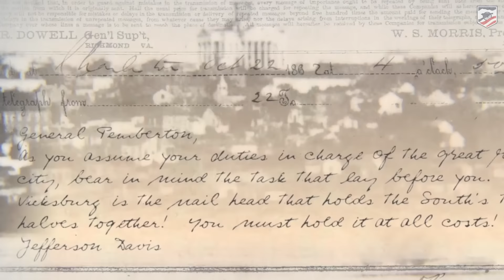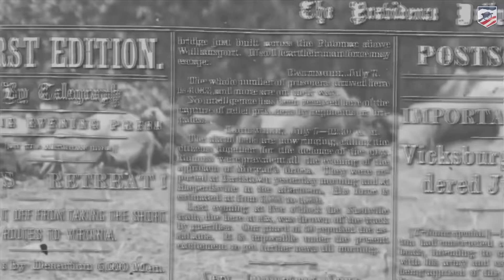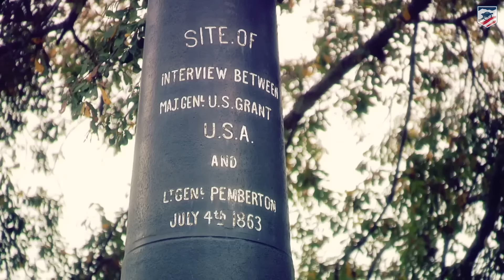Vicksburg: Animated Battle Map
We at the American Battlefield Trust are re-releasing our Animated Battle Maps with newly branded openings. Learn about the 48 day siege during the summer of 1863 that gave the Union Army, commanded by Ulysses S. Grant, control of the Mississippi River - thus cutting the Confederate supply line to the South.

Our collection of animated maps bring battles of the American Civil War to life, complete with troop movement animations, narratives, reenactment footage and more.

0:00 Vicksburg: The key to winning the War
2:41 Grant begins campaign for Vicksburg
3:50 Grand Gulf
6:00 Port Gibson
7:23 The fight moves to land at Raymond
9:26 Battle of Champion Hill
13:06 Siege of Vicksburg
17:00 Pemberton Surrenders to Grant
19:12 Vicksburg Preservation